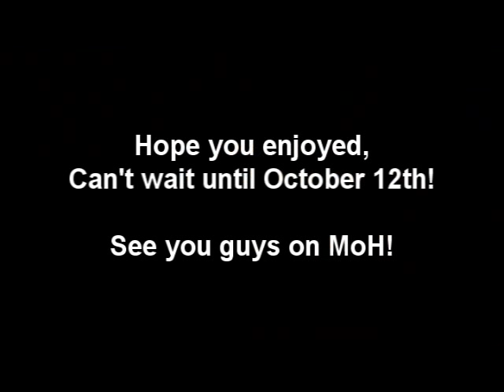Medal of Honor 2010 - 'Enemy Down' remix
There's definitely room for improvement but this is probably the best I could get our of audio editing on Sony Vegas 8.0.

I tried to get this close to how the Medal of Honor Limited Edition trailer was (A remixed version of 'Enemy Down' with no lyrics)

Hope you guys enjoy and if you like it enough, I can get you guys a file upload if enough people want it.